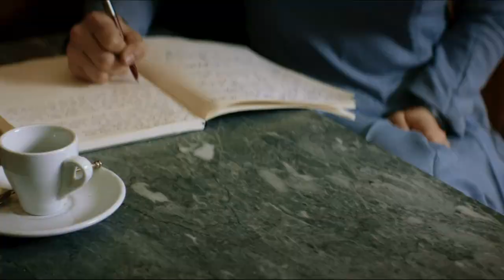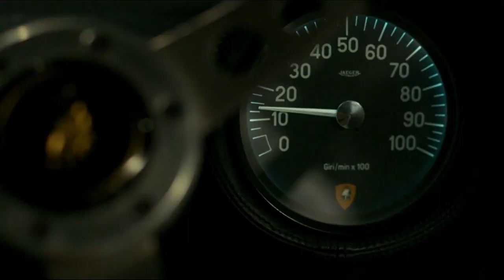Tony Renis – Quando, Quando, Quando (биографический фильм "Ламборгини:Человек-легенда", 2022)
Фрэнк Грилло, Романо Реджани, Маттео Леони, Ханна ван дер Вестхойзен
История самого дерзкого стартапа в мире суперкаров. Путь страсти, проб и ошибок Ферруччо Ламборгини и его превращения из сына фермера, мастерившего тракторы, в создателя легендарной машины, бросившего вызов самому Энцо Феррари.